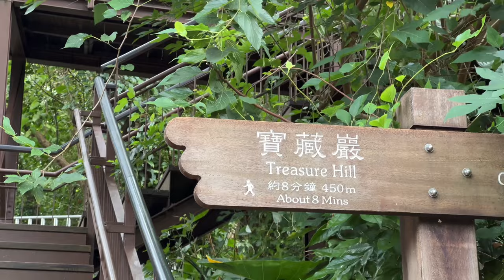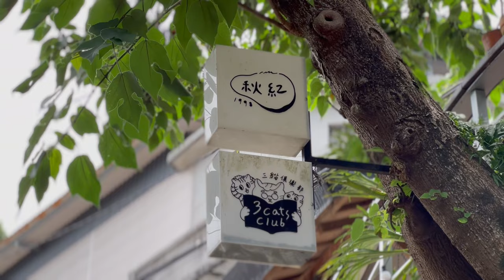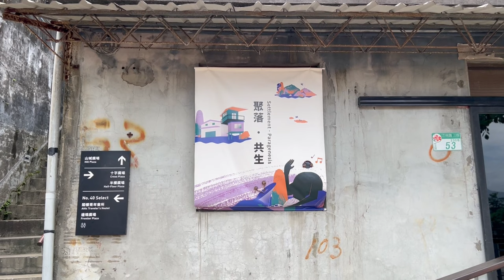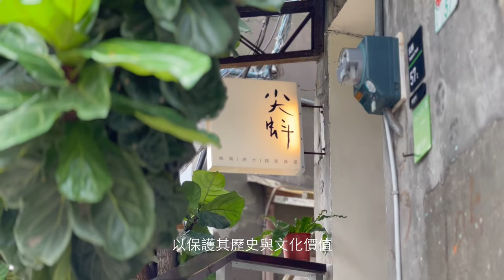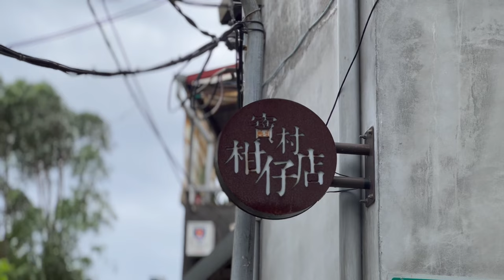Treasure Hill 寶藏巖 I 充滿歷史與懷念的地方 I 走著看著突然有點感傷 I 非常值得保存的古蹟 I 很文青很藝術很幽靜